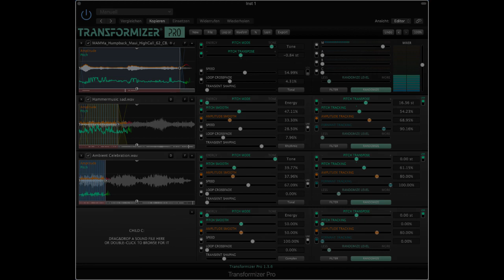Transformizer Pro – Whale modulates Music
Experimenting with Transformizer Pro, a short whale call modulates two “child“-textures (piano string impro and an ambient pad).